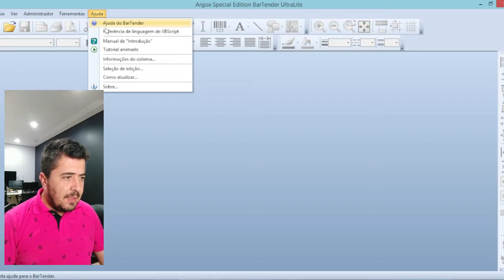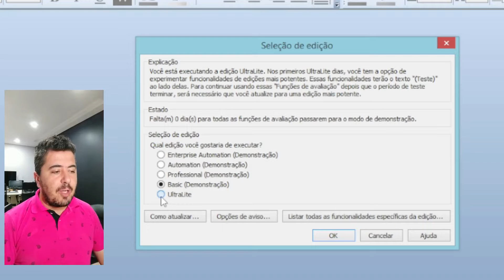⚠️ BARTENDER da ARGOX Sem EXPIRAR ⚠️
Se você seguir o que mostro no vídeo, você vai poder utilizar o seu BARTENDER da Argox sem o problema dele expirar em 30 dias.

Início 00:00
Coisas de YouTube 00:29
BarTender Instalado 00:43
Selecionando a Versão do BarTender 01:38
Finalizando 02:42

👉 O conteúdo aqui é GRATUITO, mas se você quiser me pagar um café é só mandar um PIX! ☕

👉 Meu Canal como Professor, Aluno, Marketeiro.

👉 Canal onde posto minhas caminhadas e trekkings por aí.